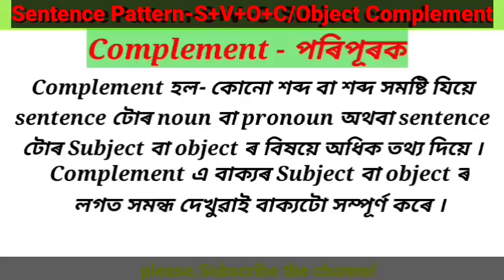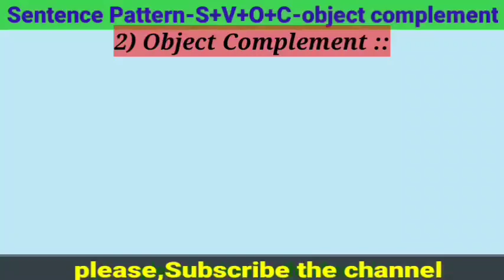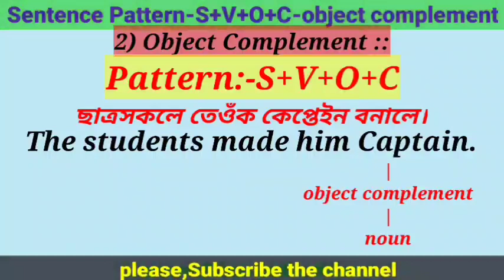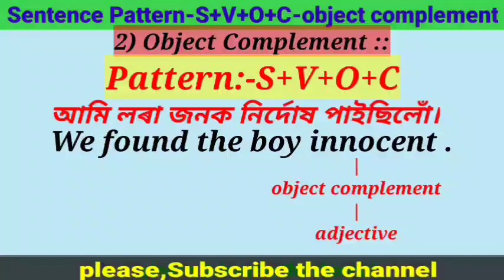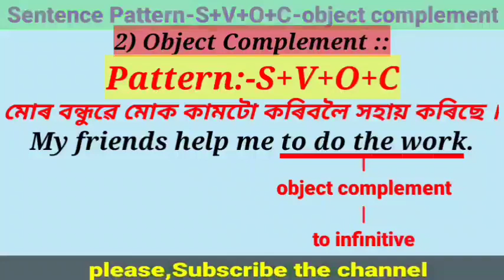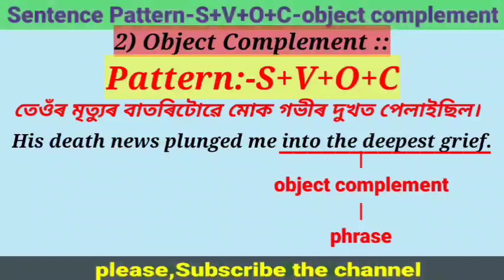Object Complement in sentence pattern (S+V+O+C Pattern) -Complement in sentence pattern (অসমীয়াত)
ObjectComplement SVOCPattern In this video use and structure of complements are explained in Assamese with examples. It will help all classes' of students and common people in conversation with others and writing. English .

👉Complements
👉Object complement S+V+O+C pattern
👉Object complement rules
👉Complements in  English grammar.
👉Sentence pattern
👉Sentence pattern SVOC pattern
👉Daily used sentences in English from using complement.
👉How to use complements in sentences
👉Characteristic of subject complement
👉Use of Object complement

/youtu.be/DOx4HdsP-d4